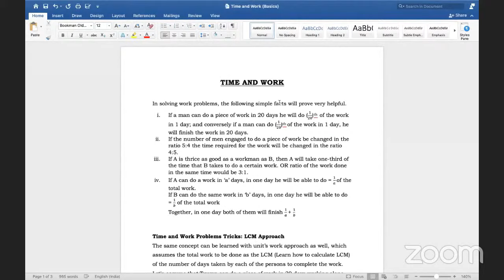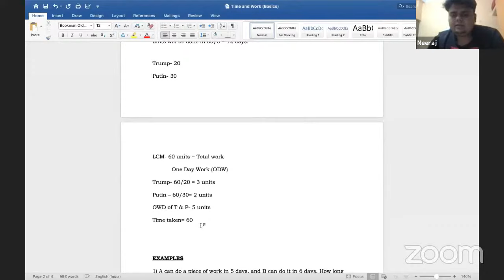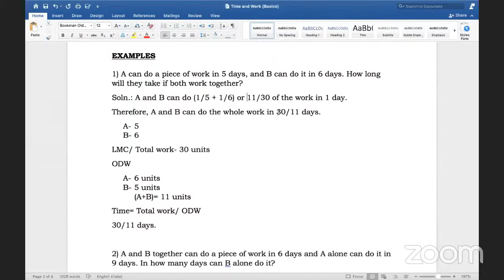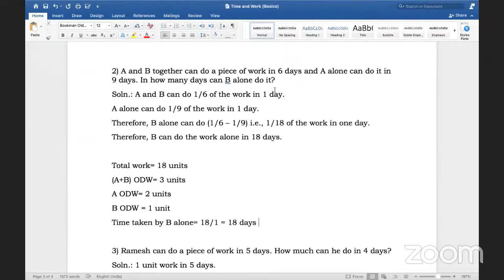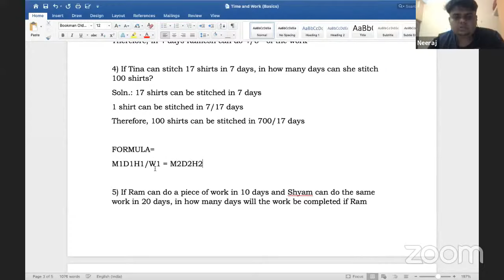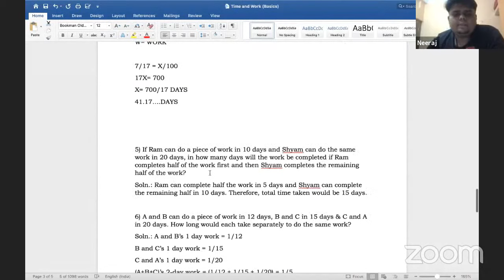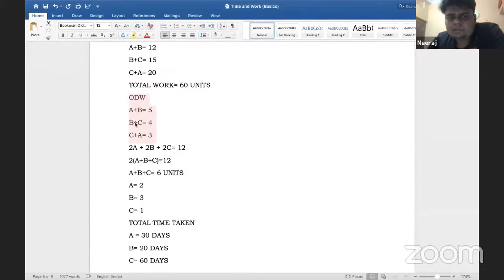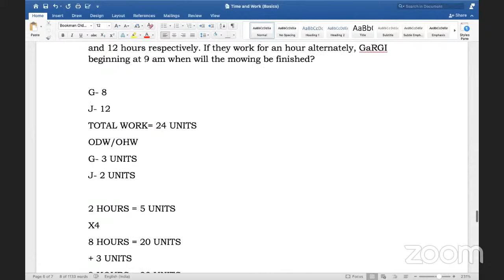CLAT School -Math's Class [27 March 2021, Saturday, 3:00pm to 6:00pm]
CLAT School is designed to provide guidance and mentorship to students from rural, non-English medium backgrounds preparing for 5 Year under-Graduate Law Courses in National Law Universities.

At present the School is offering 3 and a half months  (March -June 2021) for CLAT 2021 Aspirants.

Our team of mentors include Law Professors and Law Students from top National Law Universities of India.